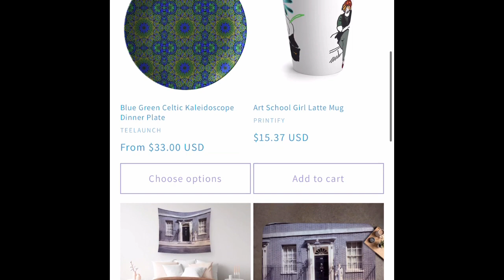New Products Weekly Sept 4, 2023 Blue Daisy Emporium